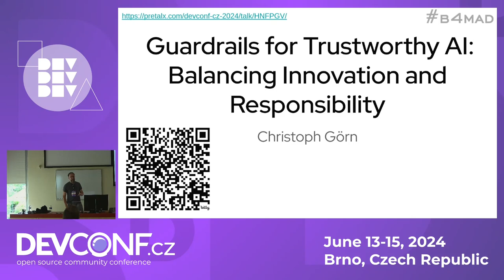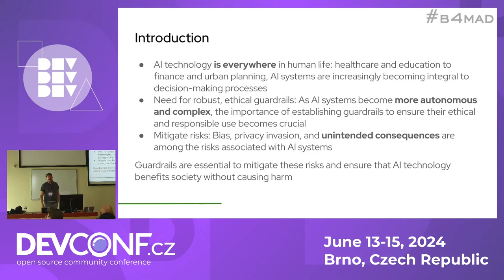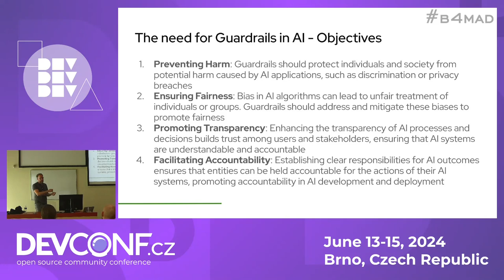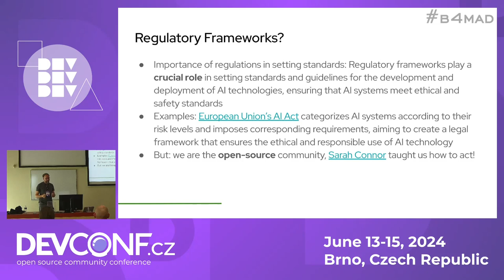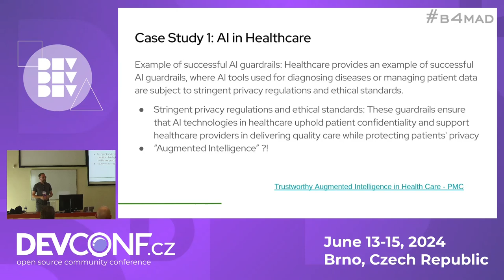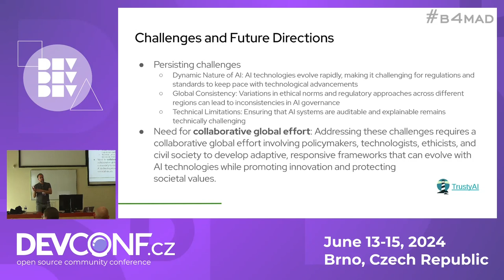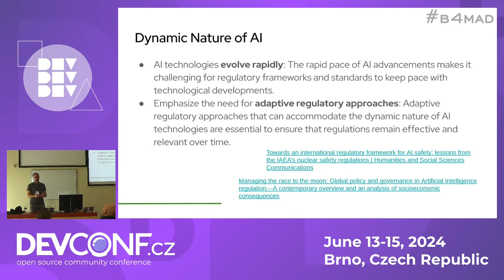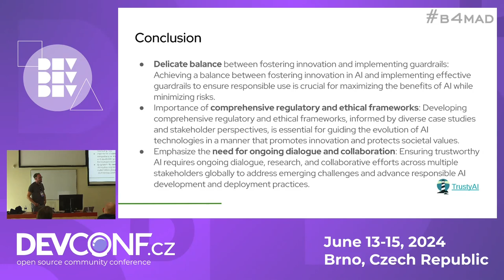Guardrails for Trustworthy AI: Balancing Innovation and Responsibility - DevConf.CZ 2024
Speaker(s): Christoph Görn

In an era where artificial intelligence (AI) is not just an auxiliary tool but a core component of digital ecosystems, ensuring the trustworthiness of AI-powered systems has become paramount. As an Open Source enthusiast, I propose to explore the multifaceted approach required to safeguard the integrity and reliability of large language models (LLMs). This talk will delve into the current state of Trustworthy AI, highlighting the latest developments, challenges, and the critical need for transparent, ethical, and secure AI practices.

We will begin by defining what makes AI ""trustworthy,"" focusing on the principles of fairness, accountability, transparency, and ethical use. The talk will then pivot to the specific challenges posed by LLMs, including bias, interpretability, and the potential for misuse. We will outline practical strategies for implementing guardrails around LLMs. This includes the development of robust frameworks for model governance, the role of open-source tools and communities in fostering responsible AI, and the importance of cross-industry collaboration.

Furthermore, the talk will address how companies and communities can ensure that their AI-powered software systems are not only efficient and innovative but also worthy of trust. This involves a comprehensive approach that encompasses regulatory compliance, continuous monitoring, and the cultivation of an ethical AI culture.